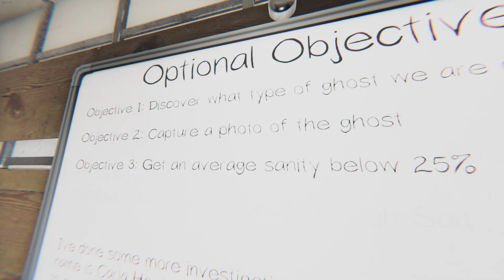PHASMOPHOBIA CANSUR SESSIONS TAMA NA TRIP